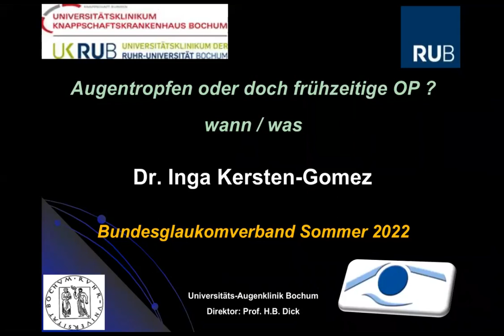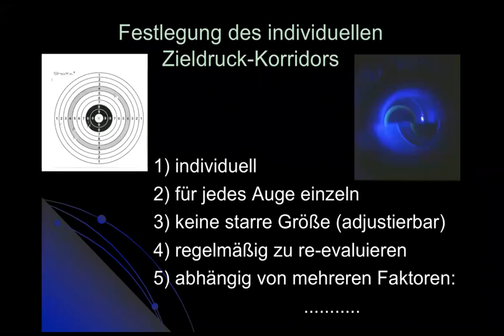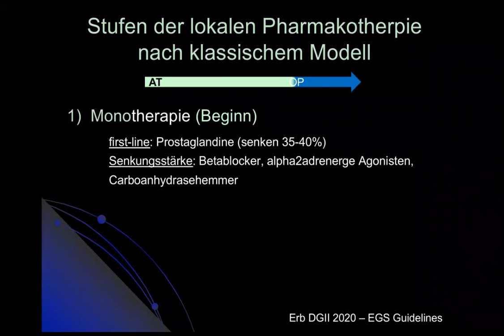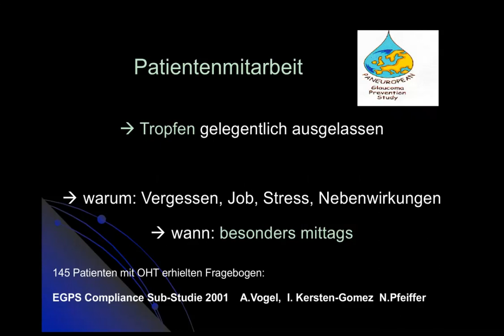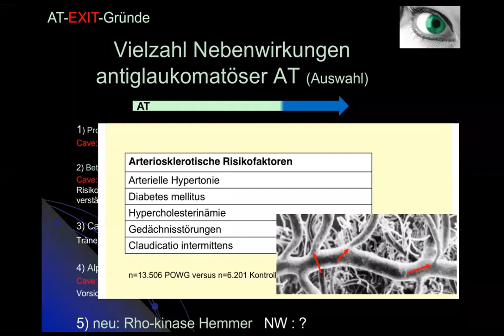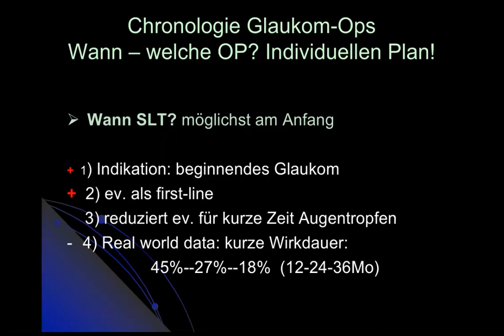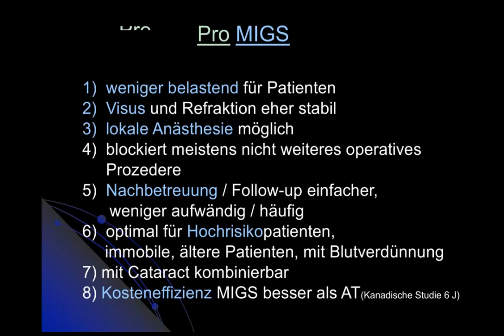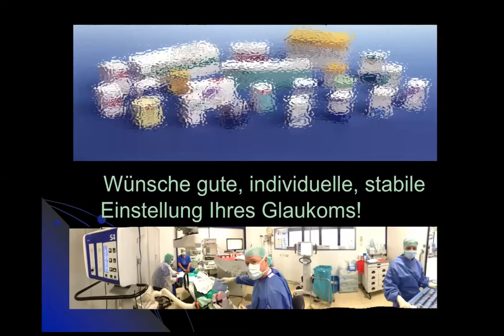Von unserer jüngsten Patientenveranstaltung: Tropfen oder doch lieber OP bei Glaukom ?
Vortrag von Dr. Inga Kersten-Gomez von der Universitätsaugenklinik Bochum (bitte nicht an dem für einige Sekunden schwarzen Bildschirm gegen Ende stören .)